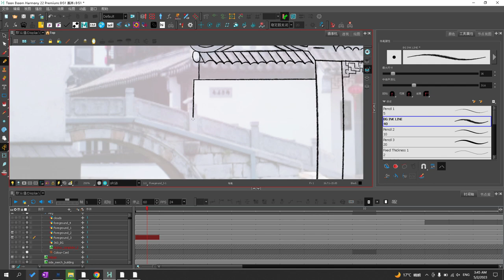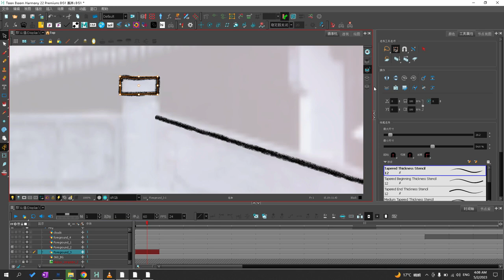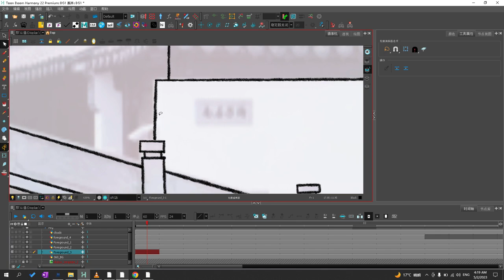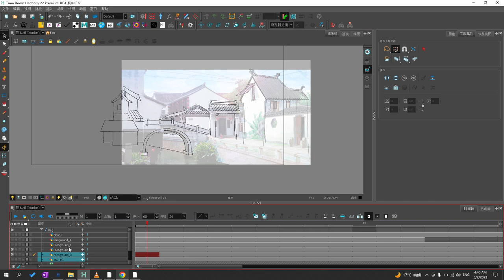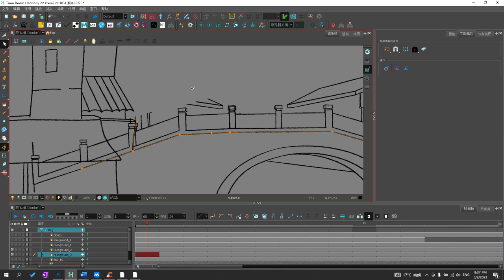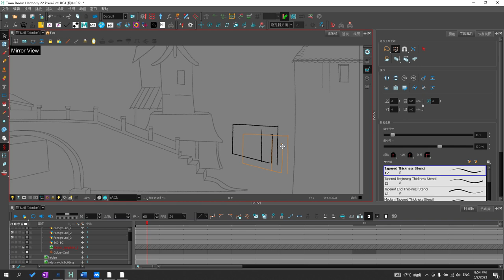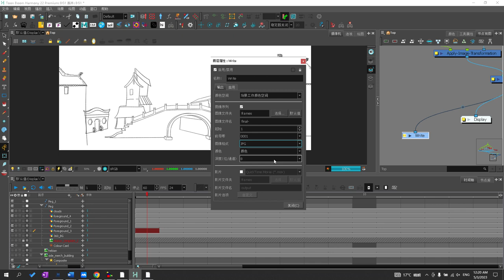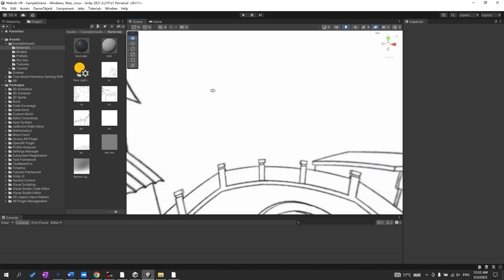Background design using Toon Boom Harmony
Tighten up the draft layout, test it again, ready for the next phase.  (The goal is to have an animated background in vector art using Toon Boom Harmony)